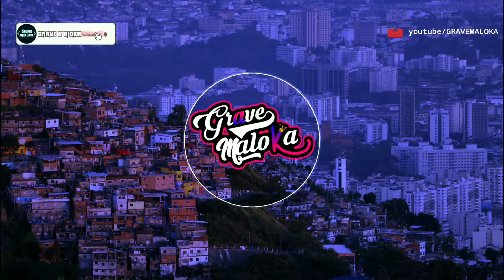MC Niel - Quem Vive De Passado E Musel | COM GRAVE + DOWNLOAD ( GRAVE MALOKA)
♤ Grave Maloka Fechadão Com MC Yury, Mc Péta, Mc Kelvin e Weslley

♤Segue O Mc Yury Lá No Instagram: @mcyury.oficial

♤Segue O Mc Péta Lá No Instagram: @McPéta

➥Caso queria a remoção de sua produção musical, entre em contato por favor, removo o mais rápido possível e peço desculpas pelo transtorno!

●♤Like.Compartilhe♤●!!

▬▬▬▬▬▬▬▬▬▬▬▬▬  ♤Fiel é Deus o Resto é Só Companheiros! !! ▬▬▬▬▬▬▬▬▬▬▬▬▬